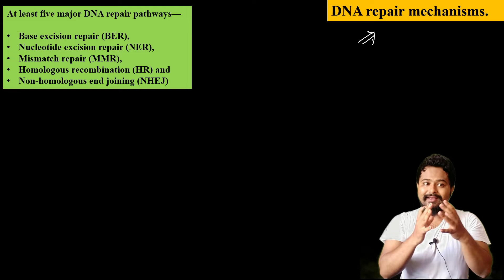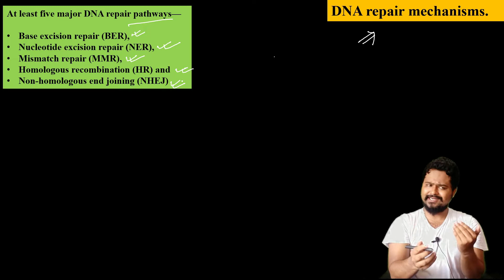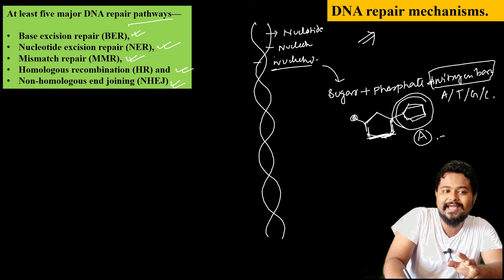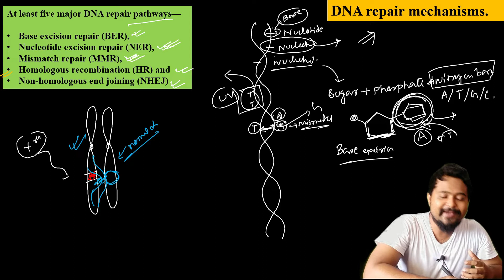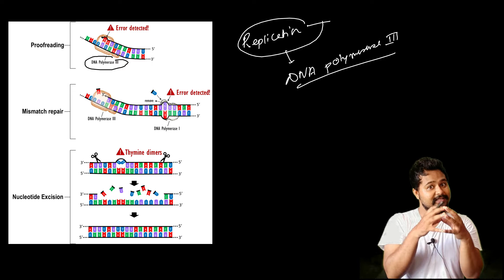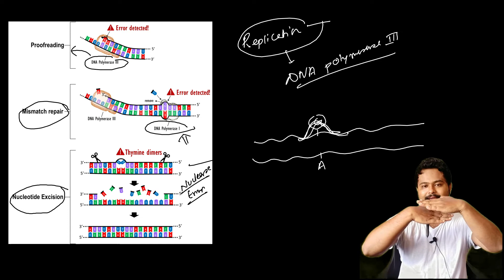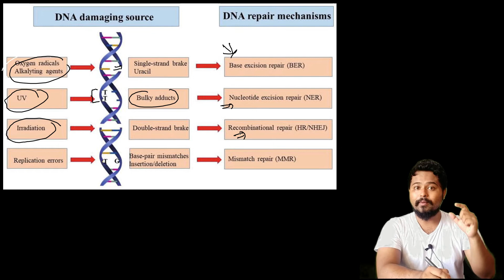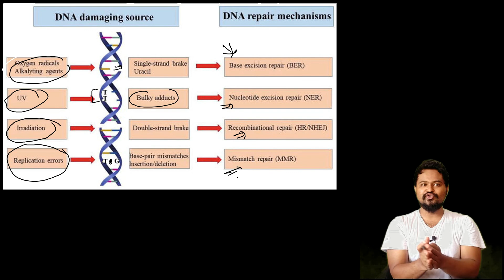DNA repair Mechanism| Genetics| GU 3rd Sem| Botany| Dr. Rajib Borah| Assamese| Axomia Bio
In this video the viewers will learn the concept of DNA repair mechanism in detail. How inside the cell various enzyme and molecular machinery are working at place to repair DNA and avoid Mutation. Learn the detailed concept in this video @axomiabio